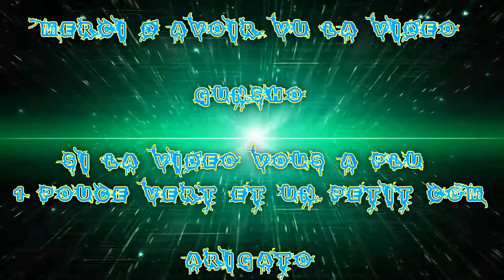(FR) Let's Play de Tom Clancy's Splinter Cell Blacklist Histoire Mission 8-1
Je reprend mon Let's Play de Tom Clancy's Splinter Cell Blacklist ce bon jeux envie de le finir ;)

Mission Histoire 8-1

Infos Complémentaire !

Le jeux et Payant et dispo sur Steam/Uplay est console !

Enjoy !! Gunsho !!